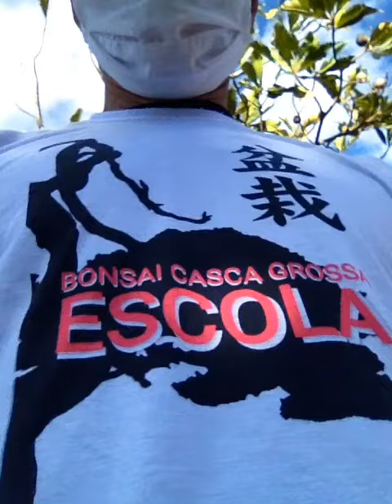18 de setembro de 2020